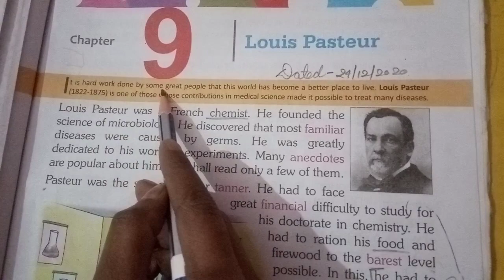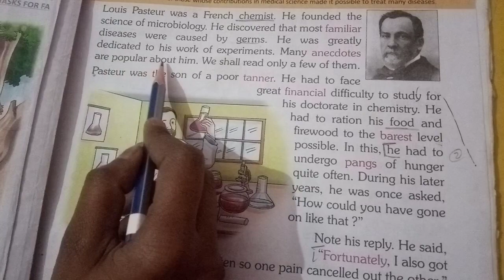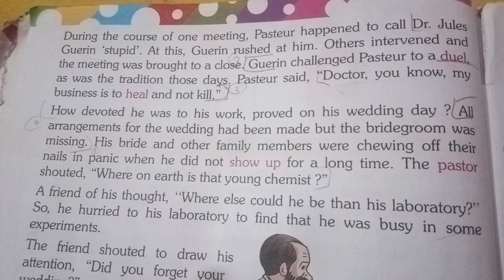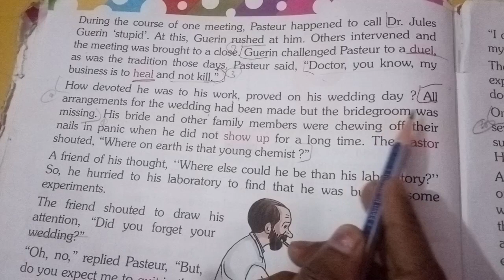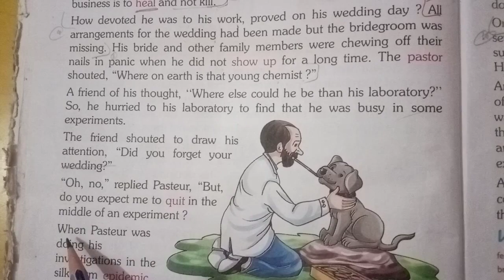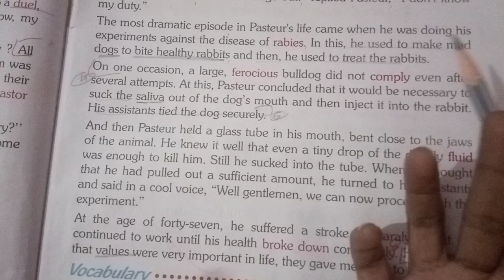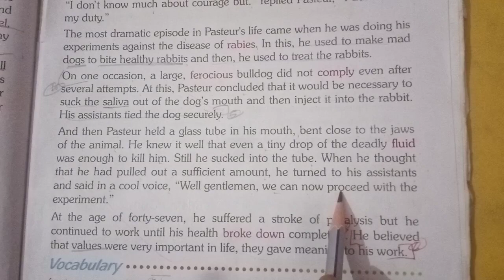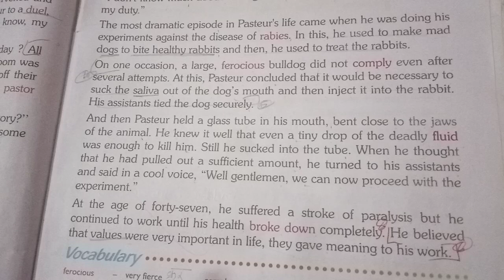Class-3rd, Sub.English Text